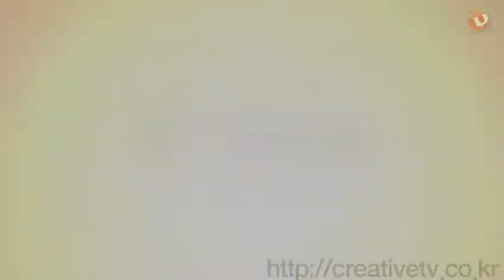[CEO의 자녀교육] 2 원칙을 지키지 못하면 프로가 될 수 없다, 도용환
"“대부분의 오너기업가, 특히 자수성가한 오너 기업가는

자신만의 원칙이 너무나 확고해서 그 원칙에 벗어나는 모습을

용인하지 못한다고 하죠?

도용환 사장 역시 그렇습니다.

원칙에 목숨 거는 것은 대한민국에서 둘째라면 서러워할 정도죠.""

이는 고정석 前 벤처케피탈협회장이 한 말입니다.

모든 일에 원칙을 중시하는 도용환 사장의 신념은

사업 뿐만 아니라 아이들 교육에도 영향을 주었습니다.

본 콘텐츠는 도용환 스틱인베스트먼트 뷰회장의

자녀교육 노하우에 대해 알아봅니다."